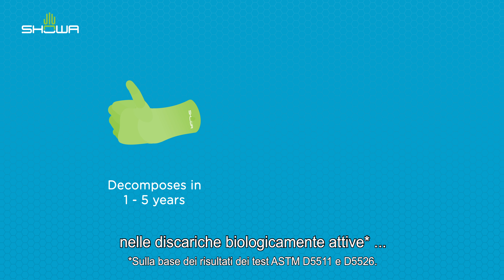Eco Best Technology® di SHOWA - Lo Stesso Guanto, Meglio per il Pianeta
La rivoluzionaria tecnologia Eco Best Technology® (EBT) di SHOWA offre la soluzione che fa la differenza nell'ambiente, senza compromettere la protezione e le prestazioni.

Nel 2012 abbiamo lanciato i primi guanti in nitrile biodegradabili nel settore e oggi offriamo la più ampia selezione di protezioni per le mani biodegradabili sul mercato.

STESSA QUALITÀ, PRESTAZIONI E PROTEZIONE, MIGLIORI PER IL PIANETA.